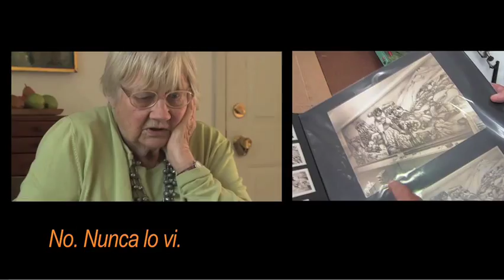CAMILO EGAS UN HOMBRE SECRETO EL TRAILER OFICIAL DE LA PELICULA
DOCUMENTAL DEL PINTOR ECUATORIANO CAMILO EGAS. PARA MUCHOS EL ARTISTA ECUATORIANO MAS IMPORTANTE DEL SIGLO XX. EL DOCUMENTAL FUE RODADO EN QUITO Y NUEVA YORK DONDE EGAS VIVIÓ GRAN PARTE DE SU VIDA. DIRIGIDO POR SANTIAGO CARCELEN CORNEJO.